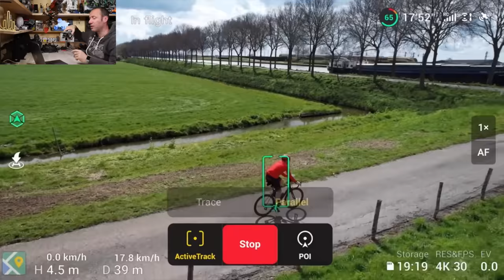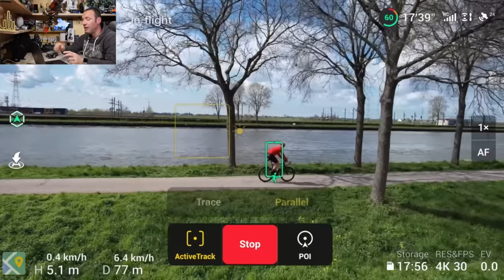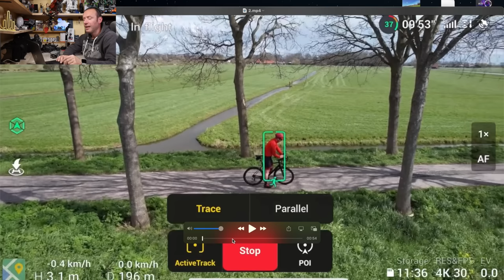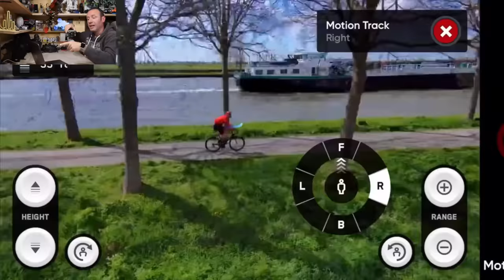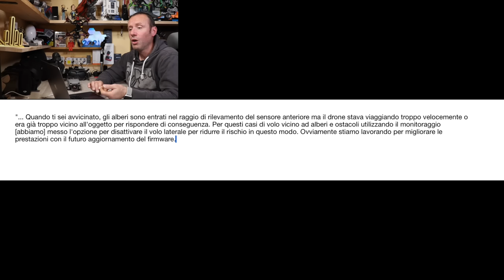DJI AIR 2S DELUSIONE ACTIVE TRACK 4.0 GUARDA QUESTO VIDEO IL DRONE CADE NEL FIUME!!!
Link Utili

         ❖❖❖❖❖❖❖❖❖❖❖❖❖❖Contatti❖❖❖❖❖❖❖❖❖❖❖❖❖❖❖